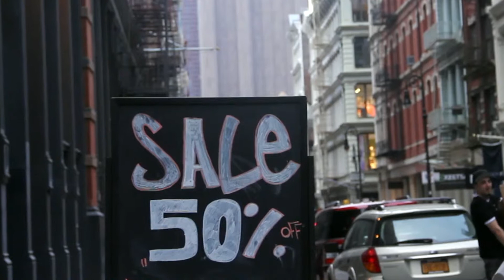Sales Shopping: A survival guide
Shopping can be a drag but especially sale shopping can go really bad if you're not the most patient man but here's a guide to help you survive. 6 basic tips to get the most out of your shopping spree and make the experience pleasurable or at very least not painful.